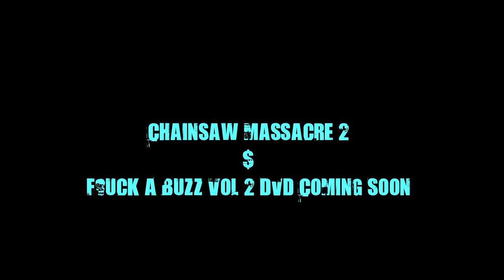FChain Fresh Home - Fuck A Buzz BLog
Fchain Fresh HOme From A Minor Setback  Hooks Up With Fuck A Buzz TOo Let Update His Fans